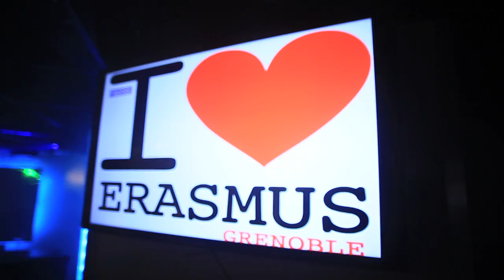International & French Students Party - Welcome Party by I Love Erasmus Grenoble (09/12/2013)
800 people from around the world. A BIG and GREAT Party !!!

Erasmus ONCE, Erasmus FOREVER ! :)